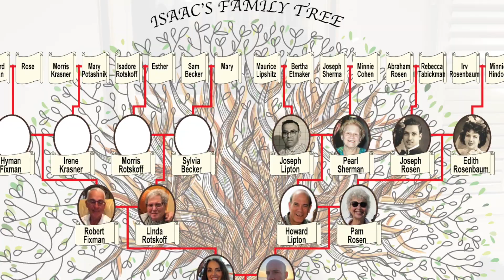Isaac Lipton Shorashim Project Family Tree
5th Grade Shorashim Project (Family Tree) Project at SDJA.